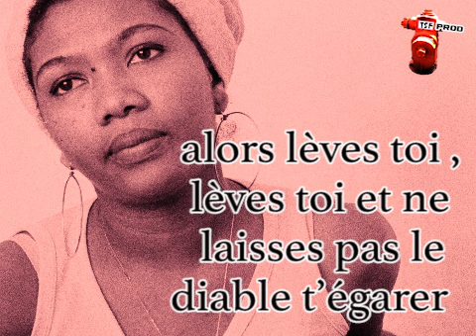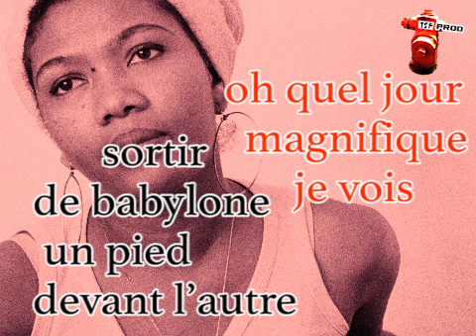Steppin'out of Babylone -Marcia Griffith traduction Française by Lidj/TSF Prod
Ceci est la traduction française du morceau de Marcia Griffith ''Steppin'out of Babylone'' proposée par Lidj /TSF Prod
TSF Prod ne détient pas les droits du morceau
Aimez , partagez et souscrivez pour plus de reggae music